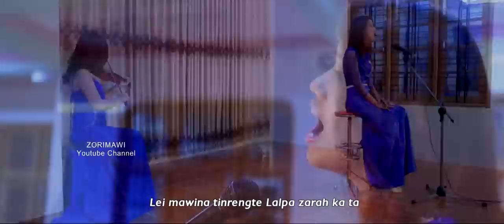Lalruatdiki - Lawmthu ka hrilh che (Official Music Video)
Phuahtu : Lalhmachhuana Zofa
Album : Haleluiah
Music Arrangement : Zaitea
Mixing & Mastering : Siama (King Studio)
Videography : BLS Pictures (Mahruaia)